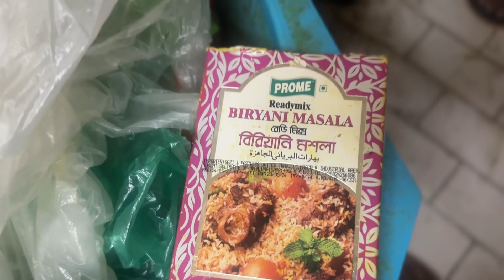Chicken Katchi Biryani Recipe। চিকেন কাচ্চি বিরিয়ানি রেসিপি